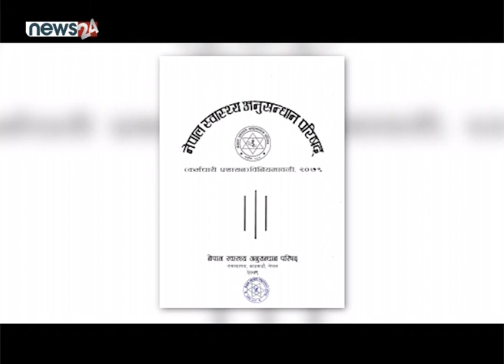स्वास्थ्य क्षेत्र : अनुसन्धान धेरै, गुणस्तर कम - NEWS24 TV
स्वास्थ्य क्षेत्रको विकास र यसमा आवश्यक कार्ययोजना बनाउनका लागि स्वास्थ्य अनुसन्धानको क्षेत्रमा संख्यात्मक हिसाबले राम्रो प्रगति भएको देखिन्छ । तर, अनुसन्धानलाई प्रभावकारी, गुणस्तरीय र विश्वसनीय बनाउन सकेको अवस्था छैन । त्यसैले पछिल्ला दिनहरुमा स्वास्थ्य क्षेत्रमा अध्ययन अुनसन्धानको दायरा बढाउने मात्रै होइन गुणस्तरीयतालाई समेत बढाउनु पर्ने आवाज उठ्न थालेका छन् ।